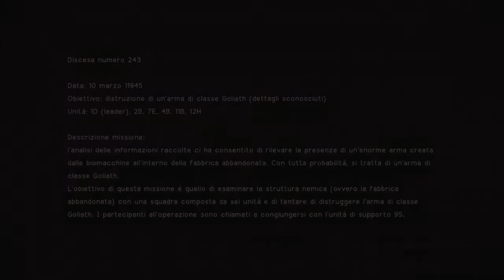NieR:Automata DEMO: First Boss No Damage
NieR: Automata™